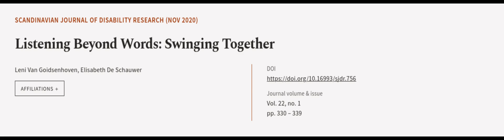Listening Beyond Words: Swinging Together | RTCL.TV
### Keywords ###

### Article Attribution ###
Title: Listening Beyond Words: Swinging Together
Authors: Leni Van Goidsenhoven ,and Elisabeth De Schauwer
Publisher: Stockholm University Press
DOI: 10.16993/sjdr.756

### Video Timestamps ###
0:00:00 - Summary
0:00:56 - Title
0:01:01 - Outro
0:01:06 - End